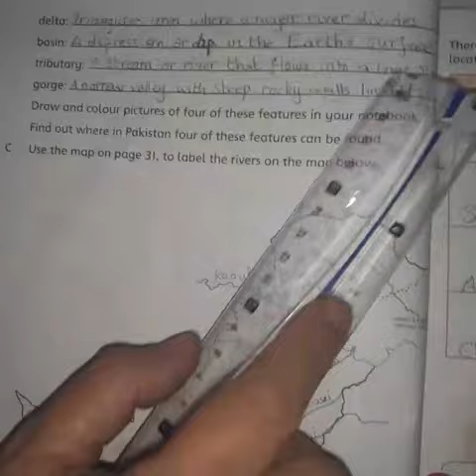Grade 4 S.st (187) lecture 15